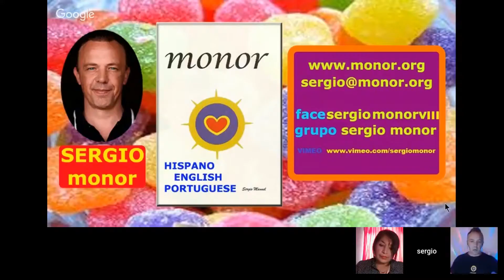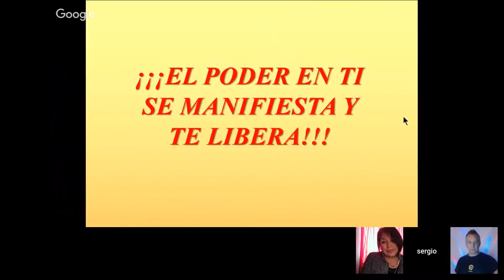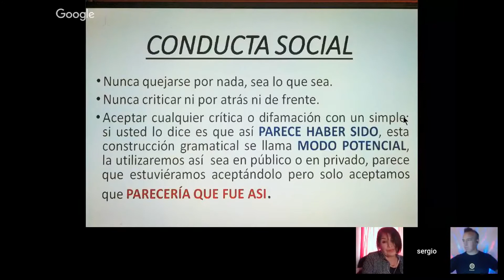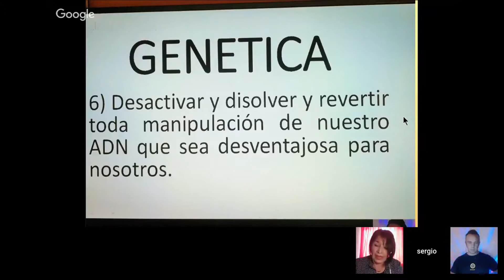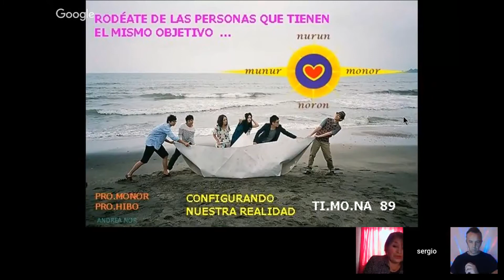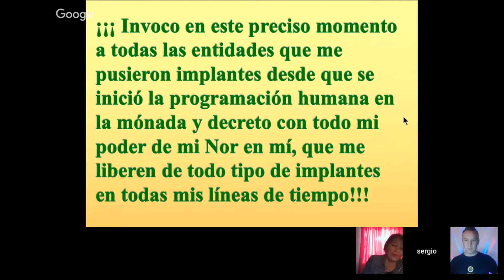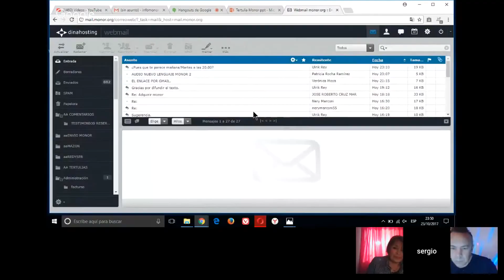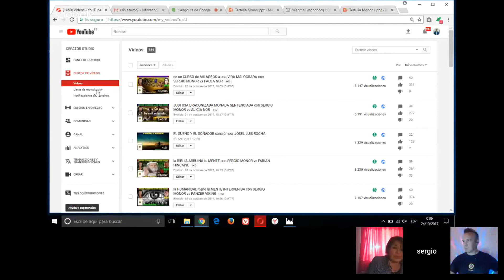248 MONADA EMPODERADA VICTORIA ASEGURADA con SERGIO MONOR vs VERÓNICA MOYA